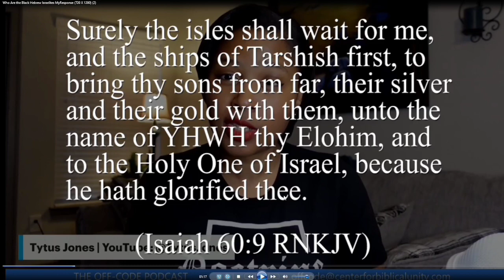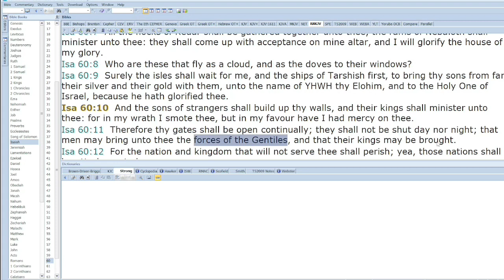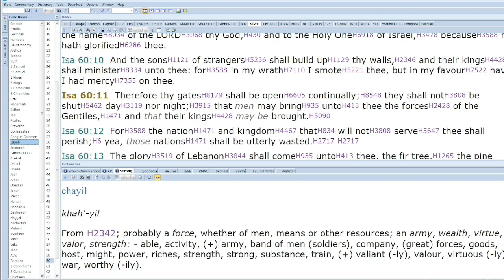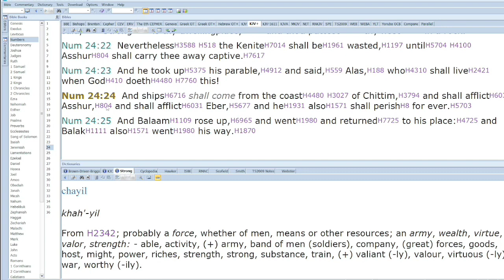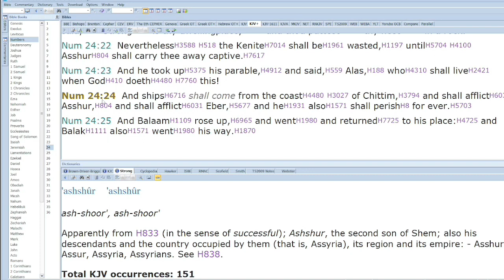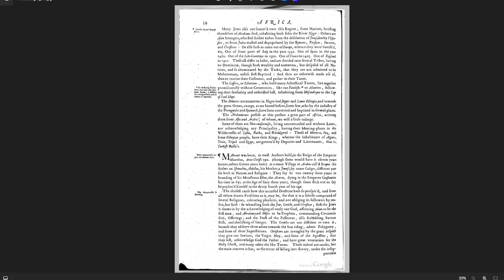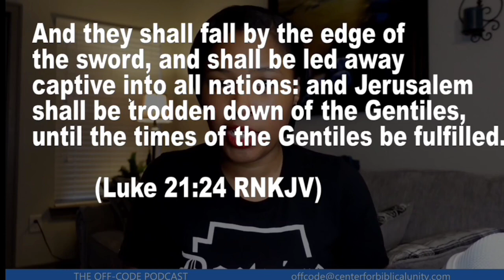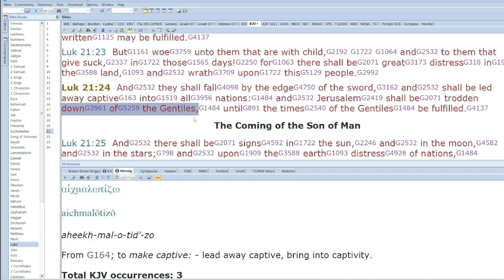3 Who are the black hebrew israelites departed and returning on ships